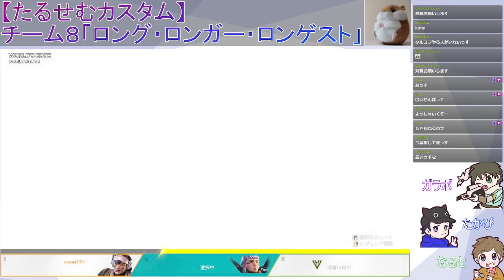第１試合：【たるせむカスタム】 ロング・ロンガー・ロンゲスト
２月４日に開催された、たるせむカスタムのアーカイブです、１試合ずつ上げていく予定です。すべて投稿し終えたら再生リスト作成しておきます。
チーム名のロング・ロンガー・ロンゲストの由来は、メンバーそれぞれスナイパー武器を１つ持とうというテーマで４試合すべて臨みました。